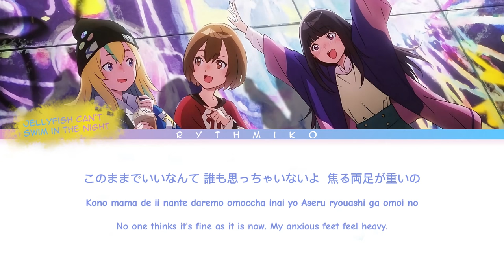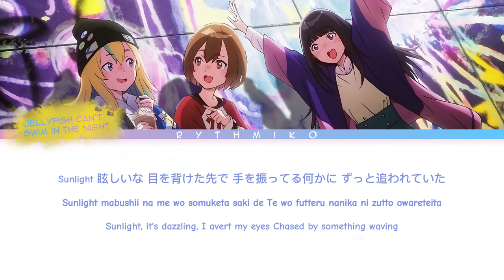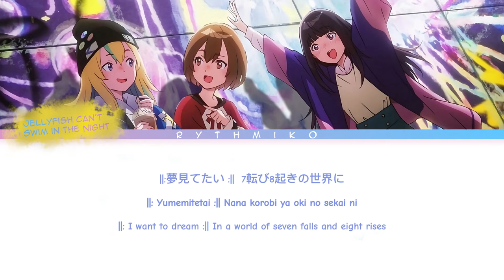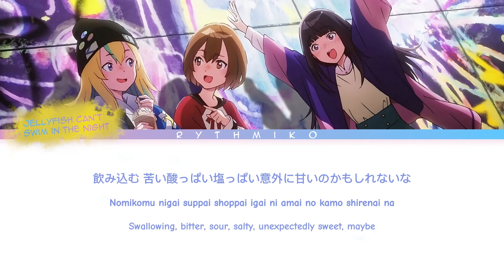Jellyfish Can’t Swim in the Night - Opening FULL 'Irodori' by KanoeRana (Lyrics)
Anime : Jellyfish Can’t Swim in the Night
Song : Irodori
Artist : KanoeRana